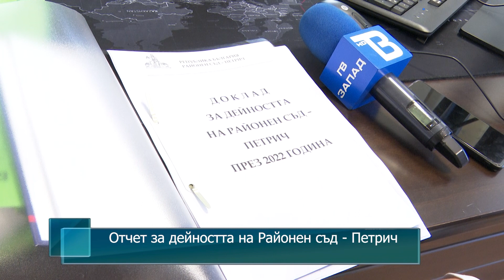Отчет за дейността на Районен съд - Петрич